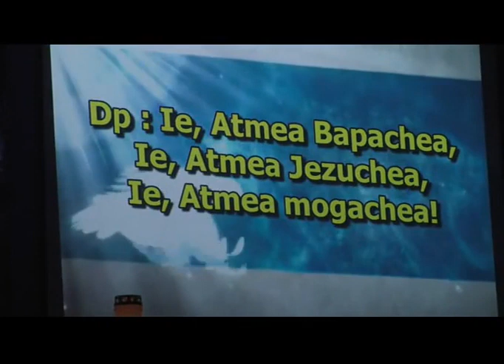INNER HEALING SESSION BY FR. ANTHONY LOPES...CLOSE YOUR EYES REFLECT/CONCENTRATE ON THE WORDS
INNER HEALING SESSION BY FR. ANTHONY LOPES. CLOSE YOUR EYES AND REFLECT/CONCENTRATE ON THE WORDS.. BE HEALED